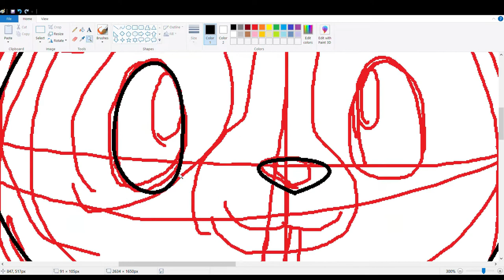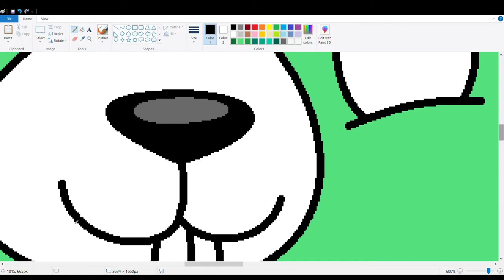Scout Speed Draw (LeapFrog)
A speed draw of one of my favorite childhood characters...Scout, the little green puppy from the LeapFrog franchise!!! I feel all of the memories flooding back from when I was a wee girl. I mean, even to this day, LeapFrog is still hard for me to resist, since cute frogs, cute puppies and the color green (my favorite color) are scattered about. 💚 🐶

Song: I'm With You Scout (sung by me)